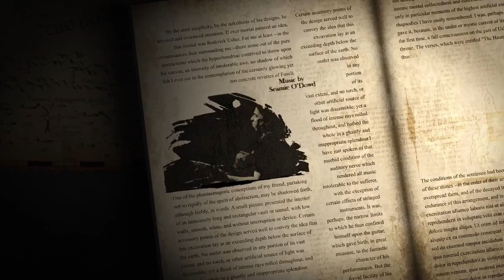The Word Live in Sligo Central Library – Donal Ryan with Elske Rahil. Music with Seamie O’Dowd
The Word with award-winning and acclaimed DONAL RYAN. Donal will be in conversation with Elske Rahill, discussing his new novel, The Queen of Dirt Island.

Live music with Seamie O’Dowd.

This is a FREE, unticketed event and seats will be allocated on a first-come, first-served basis.

Donal Ryan, from Nenagh, Co. Tipperary, is the author of six novels and a short story collection. He has won several awards for his fiction, including the European Union Prize for Literature, the Guardian First Book Award and four Irish Book Awards, and has been shortlisted for several more, including the Costa Book Award and the Dublin International Literary Award.

He was nominated for the Booker Prize in 2013 for his debut novel, The Spinning Heart, and again in 2018, for his fourth novel, From A Low and Quiet Sea. In 2021 he became the first Irish writer to be awarded the Jean Monnet Prize for European Literature.

His work has been adapted for stage and screen and translated into over twenty languages. His seventh book, The Queen of Dirt Island, was published by Doubleday in August 2022 and was an instant number one bestseller.

A law graduate and former civil servant, Donal has lectured in Creative Writing at the University of Limerick since 2014 and lives in Castletroy with his wife Anne Marie and their two children.

Elske Rahill is a Dublin-born novelist and short story writer. She is the author of the novels Between Dog and Wolf and An Unravelling and the short story collection In White Ink. Her debut was listed by the Irish Times as one of ‘The Best Books by Women of the 20th Century’. Her work has appeared in many literary journals and anthologies including The Stinging Fly, Agni, The Dublin Review, The Tangerine, Winter Papers, and The Faber Anthology of New Irish Short Stories.  She teaches on the Writing and Literature programme at Atlantic Technology University in Sligo, where she lives with her partner and four children.

Seamie O Dowd is a renowned guitarist, singer, and songwriter who also plays fiddle, harmonica, mandolin, and a number of other instruments. He has travelled worldwide playing music and has shared stages and played with many great musicians and bands including, The Chieftains, Dervish and Steve Wickham.